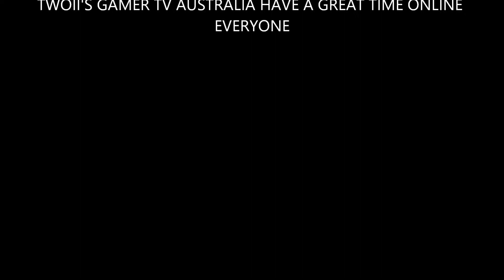MASS EFFECT ANDROMEDA FUNNY GLITCHES AND COOL COMBAT EPSD 192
MASS EFFECT ANDROMEDA FUNNY GLITCHES AND COOL COMBAT '' Just some of the cool and funny stuff that happens playing mass effect I love this stuff ''